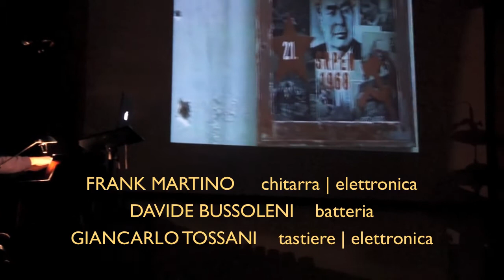MABUTO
Frank MArtino / chitarra, elettronica
Davide BUssoleni / batteria
Giancarlo TOssani / tastiere, elettronica

cortometraggi di Jan Švankmajer, Marie Menken, Guy Maddin
in collaborazione con Crac (Centro Ricerca sull’Arte Contemporanea) Cremona - riprese Dino Ferruzzi

Circolo Arcipelago
Arcipelago Jazz
28 ottobre 2017